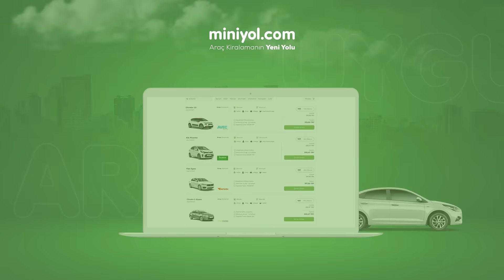Uygun Fiyatla Araç Kiralamanın Yeni Yolu Miniyol!